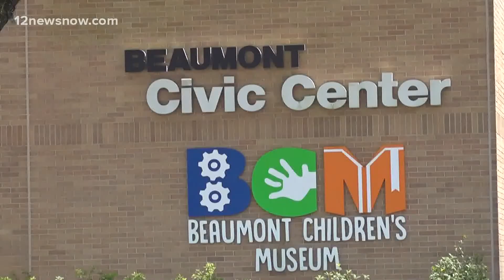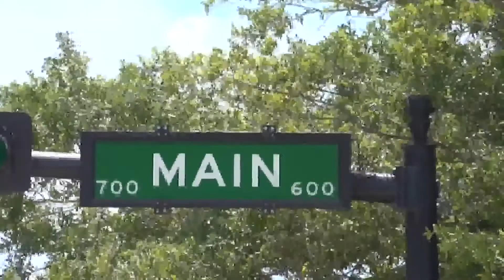Enjoy good food, fun at 'Viva Artaco' festival this weekend in Beaumont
Enjoy the music, fun, and good food Saturday at the Beaumont Civic Center.